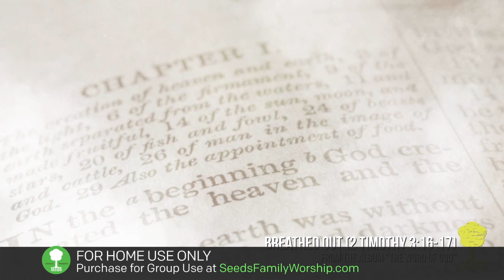2 Timothy 3:16-17 - Breathed Out